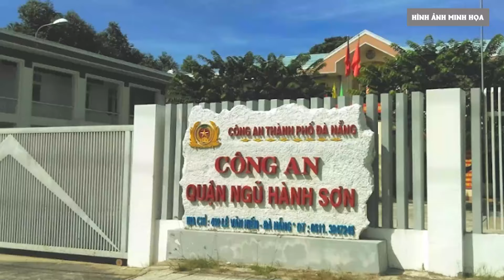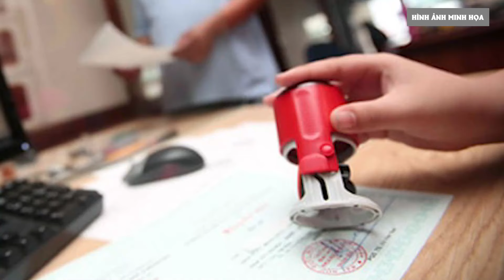Công an Đà Nẵng thông tin nóng vụ 3 “tu sĩ” giả danh đi ô tô đến chùa xin tiền | BHT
Công an Đà Nẵng thông tin, Công an quận Ngũ Hành Sơn (Đà Nẵng) vừa làm việc với 3 người giả danh tu sĩ, lợi dụng lòng hảo tâm của các nhà chùa trên địa bàn thành phố và các tỉnh phía nam để xin tiền.